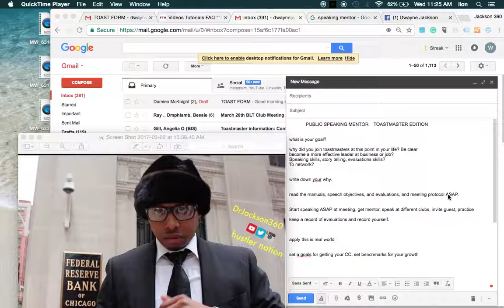TOASTMASTER MENTOR SERIES - new members part 1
AS A TOASTMASTER YOU NEED mentorship to help you along get the best from your journey. Dwayne Jackson created this video series to help you.